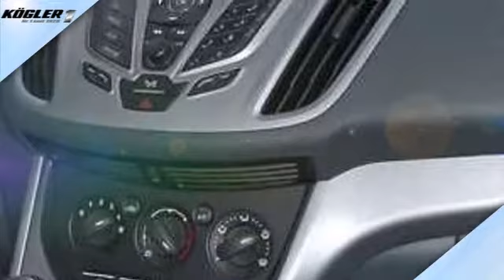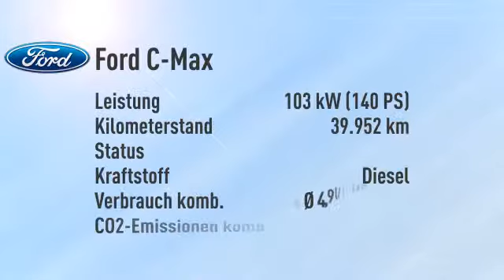Ford C-Max C-Max 2.0 TDCi Champions Edition